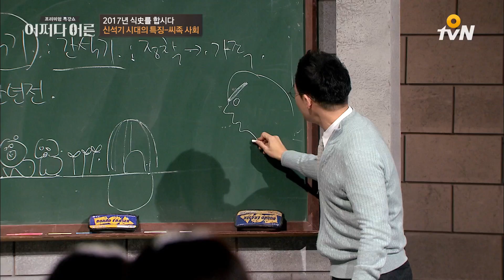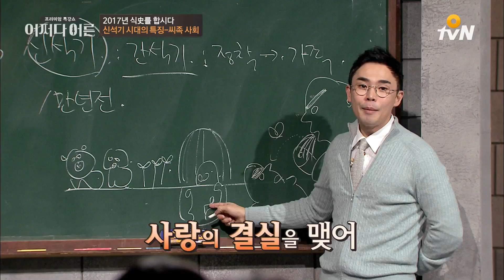신석기 시대 ′가족′의 시작! 특명, 애 아빠를 찾아라 | 설민석 한국사 강사 [어쩌다어른]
프리미엄 특강쇼 [어쩌다 어른] EP.66 #06

어쩌다어른 :
어차피 한 번은 되어야 할 어른이라면, 프리미엄 특강쇼 '어쩌다 어른'과 함께!